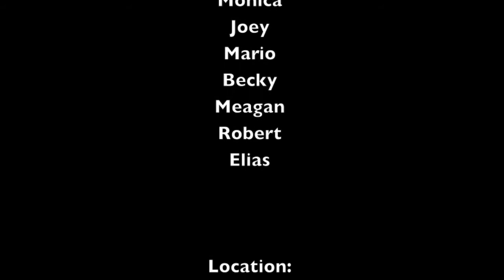San Antonio River Trail with friends